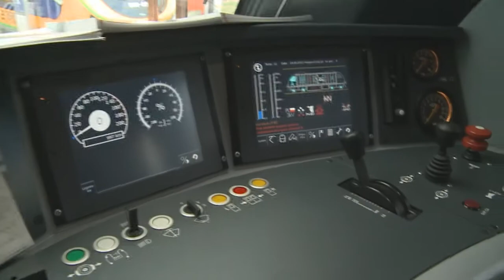LOTOS Kolej na Targach Trako 2013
Zapraszamy Państwa na relację z Targów Trako, największej kolejowej imprezy w Polsce i drugiej w Europie.